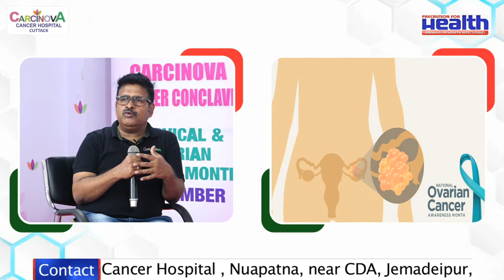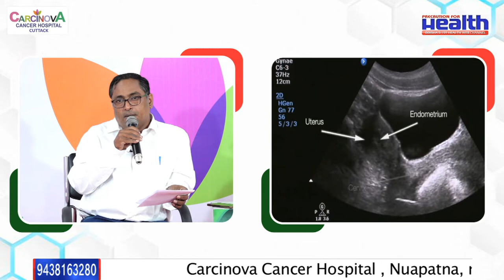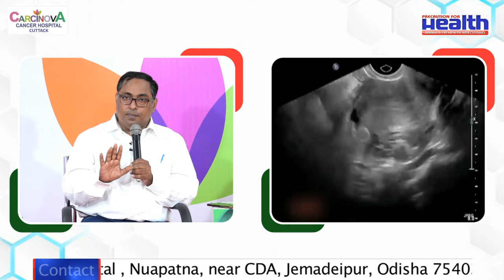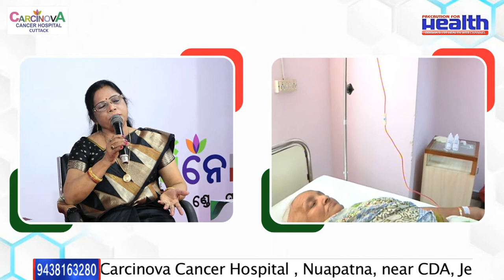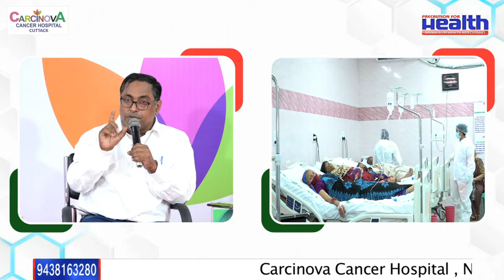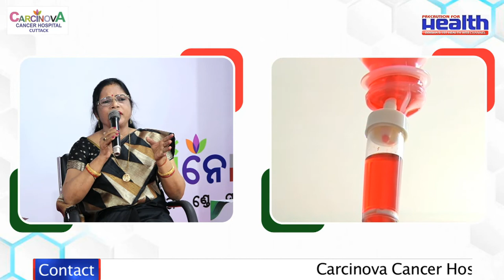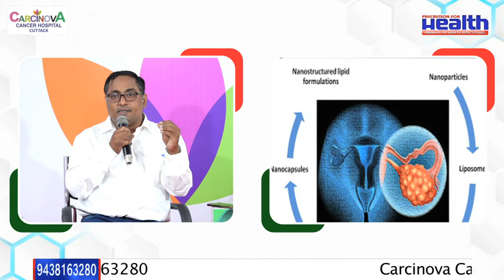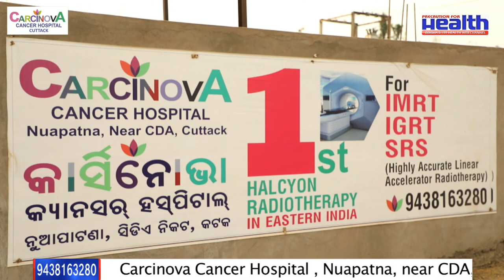Carcinova Cancer Conclave : ଓଭାରିଆନ୍ କ୍ୟାନସରର କାରଣ ଲକ୍ଷଣ ଚିକିତ୍ସା Ovarian Cancer Symptoms Treatment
1- Treatment Options for Ovarian Cancer
2 -  Understanding Ovarian Cancer Stages and Symptoms
3 - Treatment for Ovarian Cancer
4 -  What is Ovarian Cancer? - Signs, Symptoms & Treatment |
5 - What are ovarian cancer symptoms?
6 -  Ovarian Cancer and Older Adults
7 -  Ovarian Tumors and Cancer -
8 -   Ovarian Cancer in Odia
9 -  Diagnosis/ Examination of Ovarian Cancer
10 -  Ovarian Cancer: Early Signs, Detection, and Treatment
11- ovarian cancer
12 - ovarian cancer symptoms
13- ovarian cancer symptoms in Odia
14- ovarian cancer treatment
15- Ovarian Cancer in Odia
16- ovarian cancer signs and symptoms in Odia
17 - ovarian cancer treatment
18 - ovarian cancer survival rate
19 - ovarian cancer ke lakshan
20 - What is usually the first sign of ovarian cancer?

 ଠାରୁ ଜାଣନ୍ତୁ ଓଭାରିଆନ୍ କର୍କଟ ବିଭିନ୍ନ କାରଣ ଲକ୍ଷଣ ଏବଂ ସଠିକ୍ ଚିକିତ୍ସା
1-  ଓଭାରିଆନ୍ କ୍ୟାନସର ପାଇଁ ବିଭିନ୍ନ ଚିକିତ୍ସା ପଦ୍ଦତି |
୨ -  ଓଭାରିଆନ୍ କ୍ୟାନସର ବିଭିନ୍ନ ଷ୍ଟେଜ୍ କ’ଣ ସବୁ ଲକ୍ଷଣ ଦେଖାଯାଏ |
3 - ଓଭାରିଆନ୍ କ୍ୟାନସର ପାଇଁ ସଠିକ୍ ଚିକିତ୍ସା |
4 - ଓଭାରିଆନ୍ କ୍ୟାନସର କ’ଣ? - କାରଣ , ଲକ୍ଷଣ ଏବଂ ଚିକିତ୍ସା |
5 - ପ୍ରାଥମିକ ଷ୍ଟେଜ୍‌ରେଓଭାରିଆନ୍ କ୍ୟାନସର ଲକ୍ଷଣ ଗୁଡ଼ିକ କ’ଣ?
6 - ବୟସ୍କ ମହିଳାଙ୍କ ଓଭାରିଆନ୍ କ୍ୟାନସର |
7 - ଓଭାରିଆନ୍ ଟ୍ୟୁମର୍ ଏବଂ କର୍କଟ -
8 - ଓଡିଆରେ ଓଭାରିଆନ୍ କର୍କଟ |
9 - ଓଭାରିଆନ୍ କ୍ୟାନସରର ନିରାକରଣ ଓ ଡାକ୍ତରୀ ପରୀକ୍ଷା |
10 - ଓଭାରିଆନ୍ କର୍କଟ: ପ୍ରାରମ୍ଭିକ ଲକ୍ଷଶ ଏବଂ ଚିକିତ୍ସା |
11- ଓଭାରିଆନ୍ କ୍ୟାନସର କ'ଣ?
12- ଓଭାରିଆନ୍ କ୍ୟାନସରର କାରଣ
13- ଓଭାରିଆନ୍ କ୍ୟାନସରର ଲକ୍ଷଣ
14- ଓଭାରିଆନ୍ କ୍ୟାନସରର ପରୀକ୍ଷା
15- ଓଭାରିଆନ୍ କ୍ୟାନସରର ଚିକିତ୍ସା

डॉ. पूर्णचंद्र महापात्र से जानें डिम्बग्रंथि के कैंसर के विभिन्न कारण लक्षण और उचित उपचार
1 - डिम्बग्रंथि के कैंसर के लिए उपचार के विकल्प
2 - डिम्बग्रंथि के कैंसर के चरणों और लक्षणों को समझना
3 - डिम्बग्रंथि के कैंसर के लिए उपचार
4 - डिम्बग्रंथि का कैंसर क्या है? - लक्षण, लक्षण और उपचार |
5 - डिम्बग्रंथि के कैंसर के लक्षण क्या हैं?
6- ओवेरियन कैंसर क्या है, लक्षण, कारण और इसका ट्रीटमेंट
7 - ओवरी का कैंसर कैसे पता चलता है